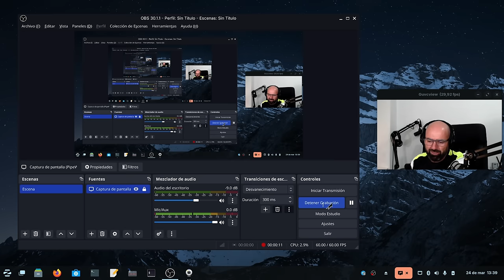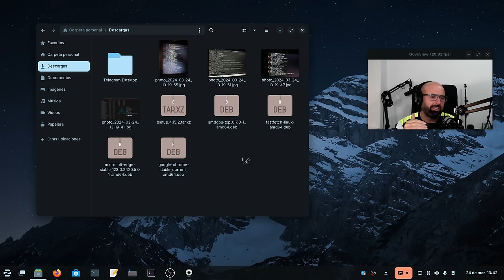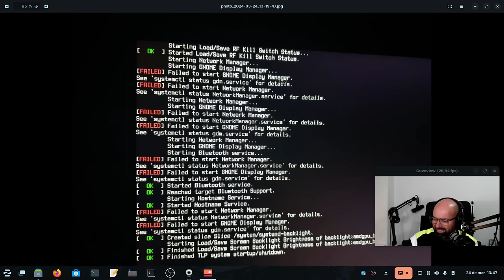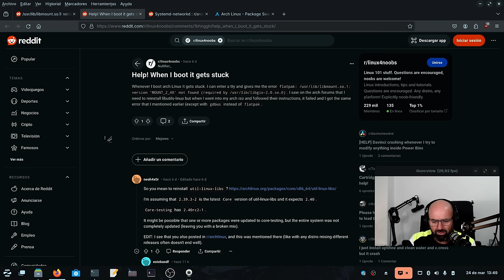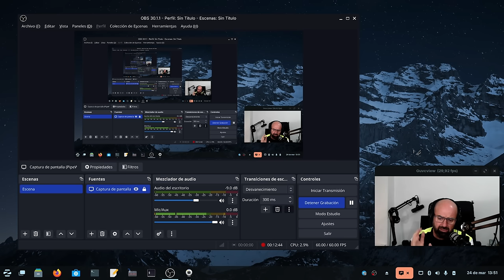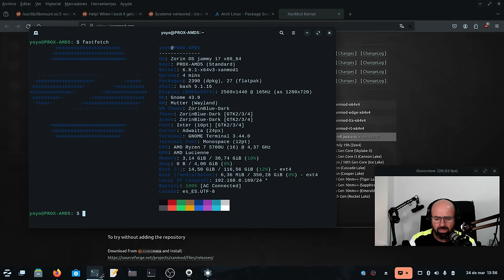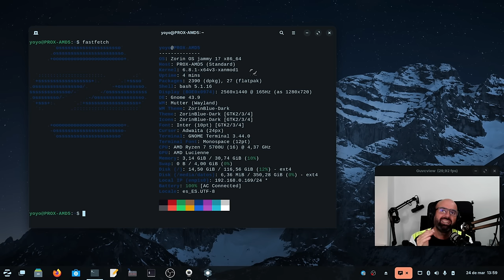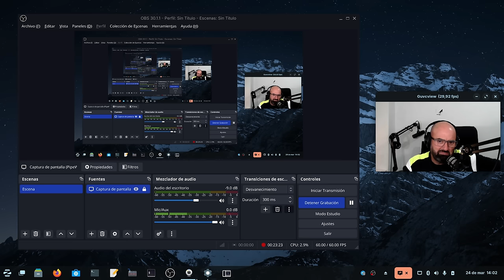Se me rompió Gnome 46 en el update de Arch Linux y llegó Zorin OS 17.1. A rey muerto rey puesto 🐧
Pues que andaba yo tan contento con la actualización a Gnome 46 en mi Arch Linux cuando se me rompió en el proceso. Tras unas horas sin poderlo sulucionar me he ido a Zorin OS 17.1 pasando antes por Linux Mint.

3 - Música de @TrackTribe